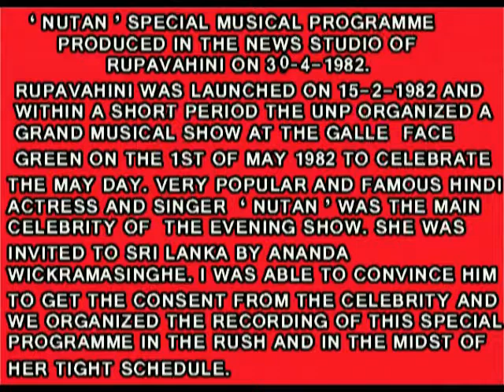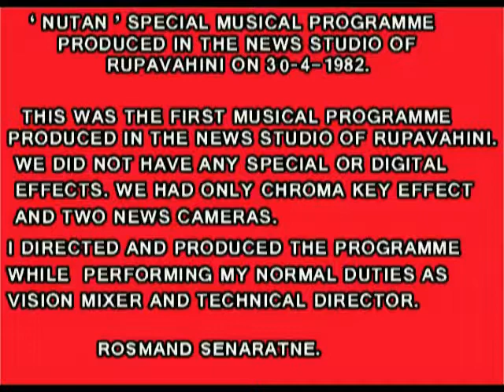NUTAN Musical Programme - RUPAVAHINI - 1982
“ NUTAN MUSICAL PROGRAMME”  – 30th April 1982.
Rupavahini  was launched on the 15th of February 1982. A couple of months later, a Grand Musical Show was organized by United National Party at the Galle Face Green on the 1st of May 1982 to mark the MAY DAY Celebrations. Very Famous Popular Hindi Film Actress and Singer “NUTAN”  was the Main Celebrity of that evening show. She was invited by my freind Mr. Ananda Wickramasinghe. I was able to convince him and organized this special recording of NUTAN in the rush during her tight time schedule.
This was the First Musical Programme produced in the small News Studio of Rupavahini.  Technically, We did not have Special Effects or any Digital Effects. The only technique we had at that time was “Chroma Key” and the facility of having only two News Cameras.
I Directed  and Produced the programme while performing my normal duties as Vision Mixer and Technical Director.